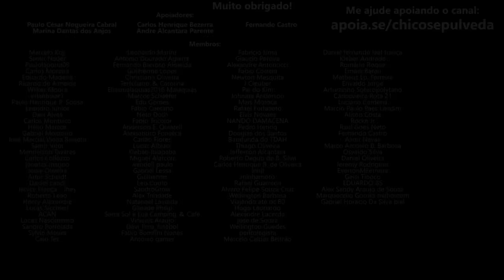A evolução da Royal Enfield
🔹Faça uma doação em Bitcoin ou Ethereum:
BTC: bc1ql5esj3ctne5gv9mqg54j4gsns280fpu3jfxqjm
ETH: 0x16be8dc1D7f74c1CB2AA2e02089EA5f5fd168bc3